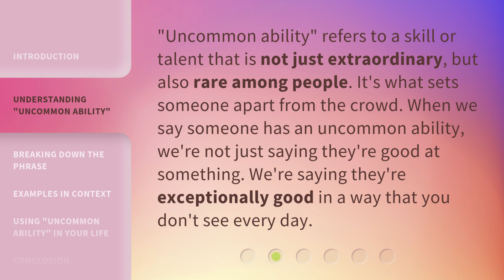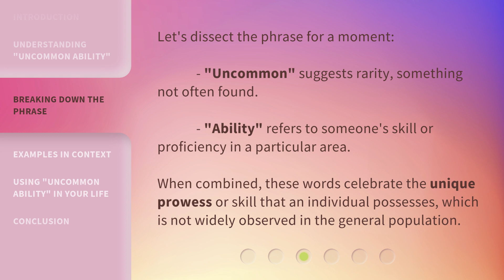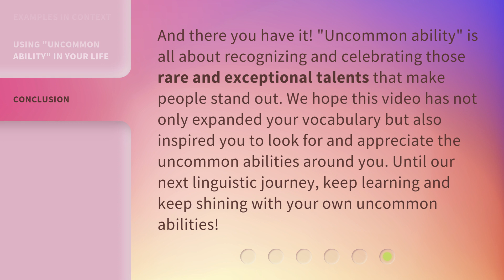Unveiling the Power of "Uncommon Ability"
Unleashing the Power of Uncommon Ability • Discover the extraordinary potential and impact of embracing your unique and uncommon abilities. Join us as we unveil the hidden strength that lies within you and learn how to harness it to achieve greatness in all areas of your life.

00:00 • Introduction - Unveiling the Power of "Uncommon Ability"
00:30 • Understanding "Uncommon Ability"
00:53 • Breaking Down the Phrase
01:19 • Examples in Context
01:56 • Using "Uncommon Ability" in Your Life